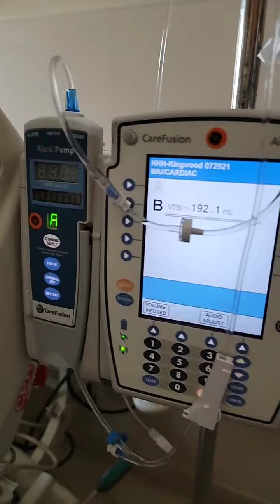Kingwood HCA Hospital husband room